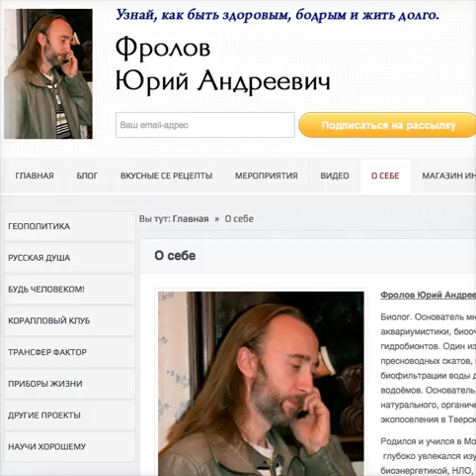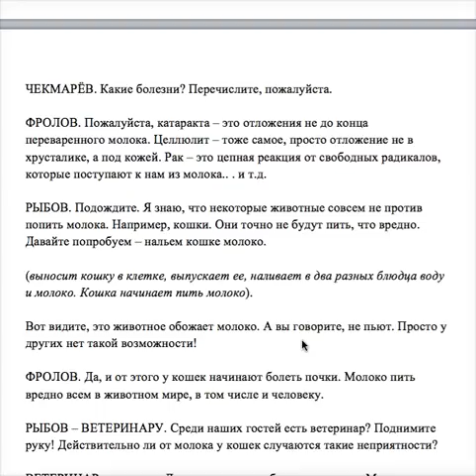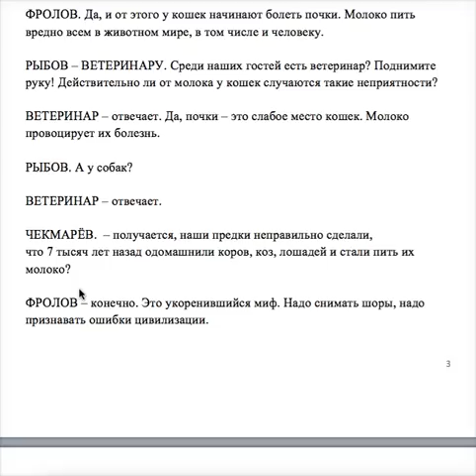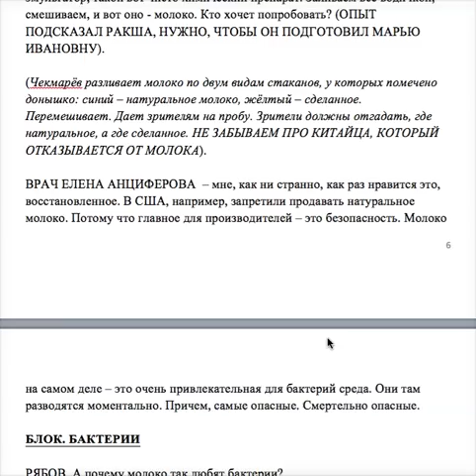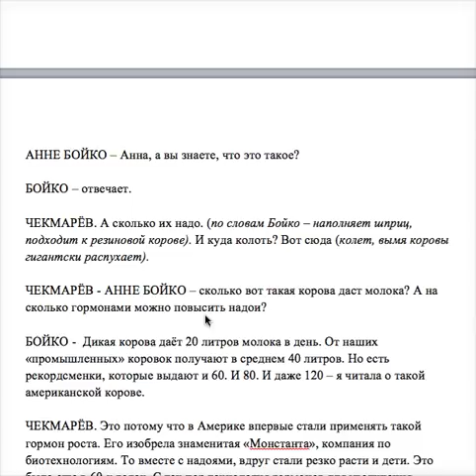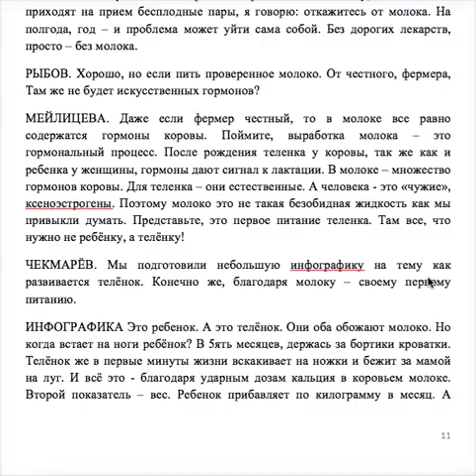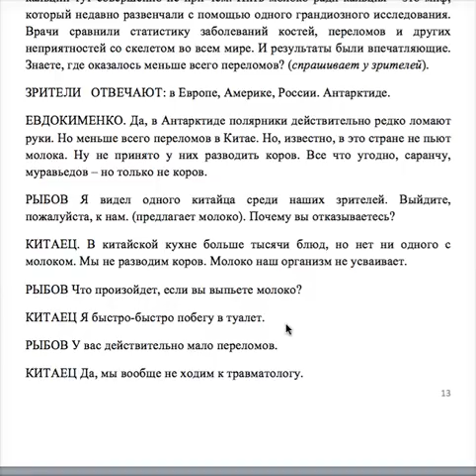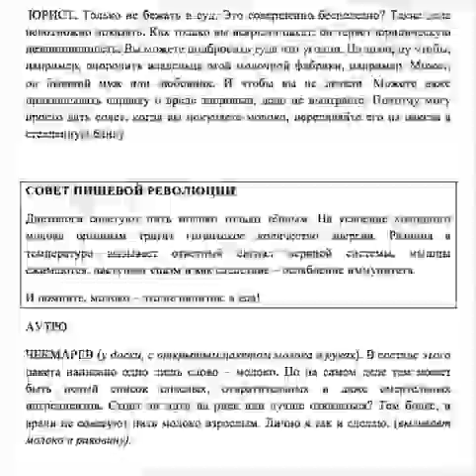Молоко наизнанку, или как работает телевидение - театр абсурда! Фролов Ю.А. Молоко. Люди, очнитесь!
МОЛОКО. Здравствуйте, уважаемые зрители. Итак, МОЛОКО. Вот послушайте почему я зарёкся выступать на ТВ. Хорошо, что я не поддался не уговоры и не принял участи в очередной постановке, очередном дешёвом шоу! Посмотрите в чём суть подобных программ по донесению важных жизненных тем. Как их доносят - как подают, какие приёмы и манипуляции используют. Как забалтывают, сеют неразбериху, извращают суть слов действительно знающих людей, которые могут сказать быстро, чётко и сильно, тех, кто хочет донести правду - просто и без клоунады - по сути. Нет, они никогда не дадут сказать то, на что не смогут возразить ни диетологи ни торговцы, ни театралы. Посмотрите как манипулируют знаниями и выпускают в "свет" то, что не рождается в дискуссии, а идёт по сценарию в рамках дозволенного. И на что способны диетологи - врачи. Просто ералаш и абсурд, а какие выводы. И в чём же суть программы и подобных программ? Делайте свои выводы - пишите Ваши мысли.

Теперь по отдельным видео, которые я рекомендую:

Долголетие на Руси. Старинная книга за 1899 год и Аналитика Фролова Ю.А. 105 -140 лет. Думайте

7. Долгожители Марокко, Берберы, 120-140 лет. Что они ели? Зубы после ста лет. 2 беседа с пр. Хусейном